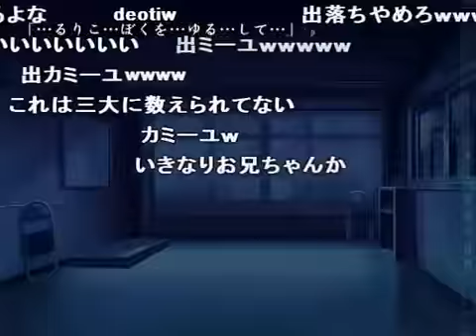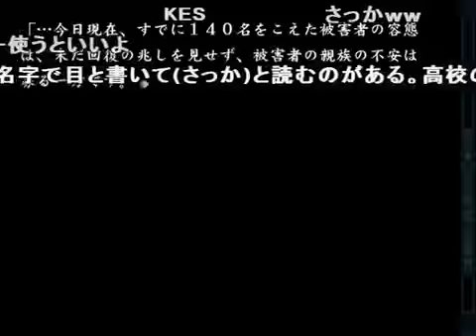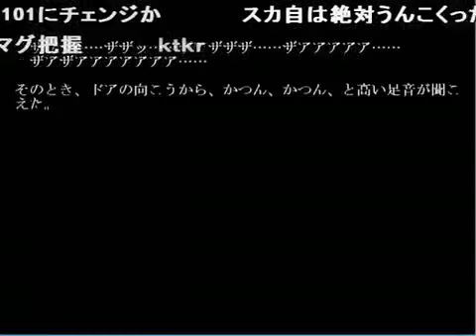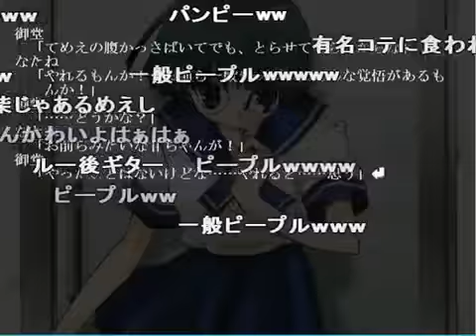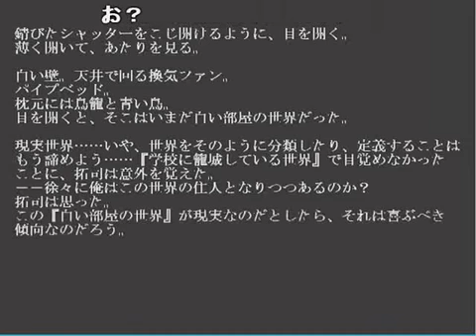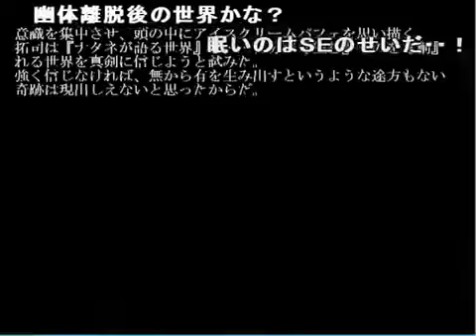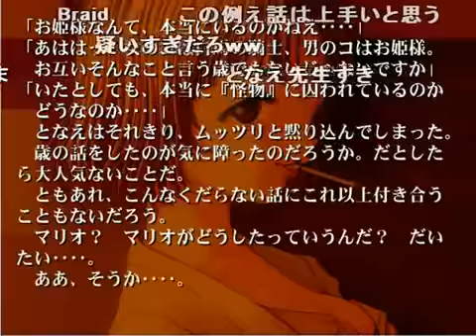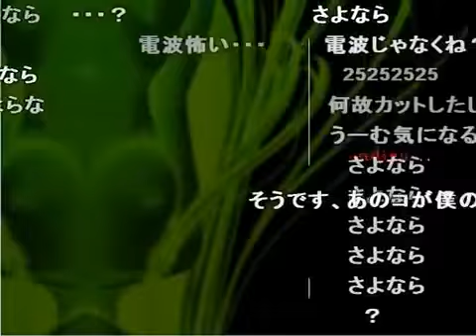【狂気】三大電波ゲームにおけるマジキチシーン集【厨二病】